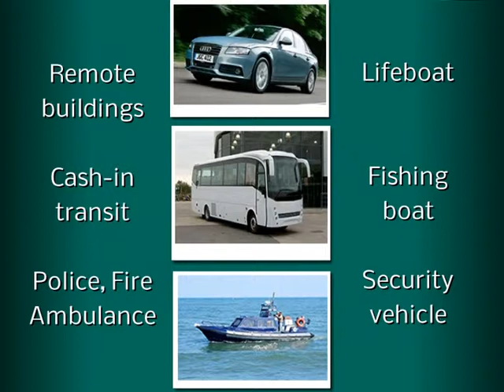Live Vehicle CCTV - Introduction to 3G / 4G technologies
Live Vehicle CCTV : Specialists in one-off CCTV projects, offering both supply and installation of vehicle and remote site CCTV systems, throughout the UK and Europe.